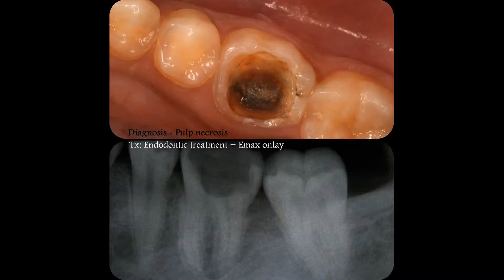Emax endocrown #36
Emax endocrown after endodontic treatment, tooth nr. 36